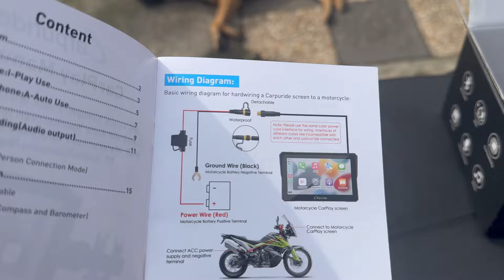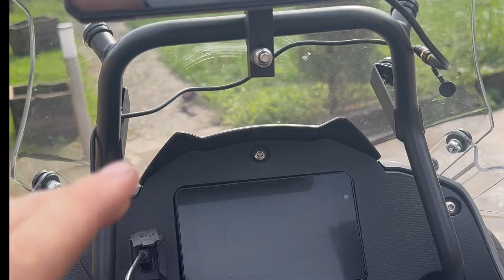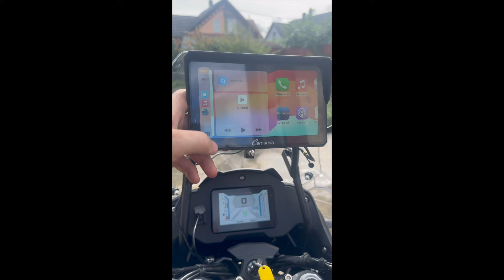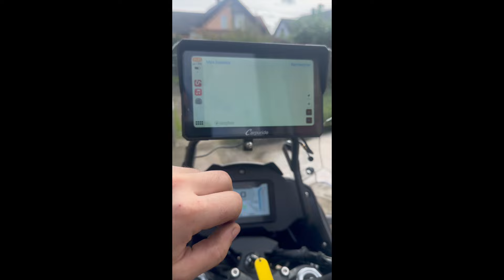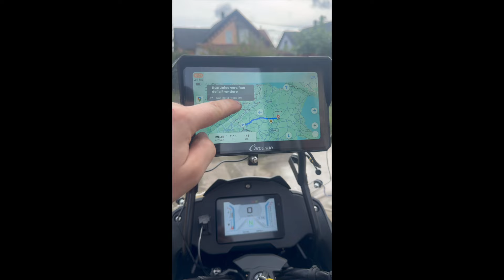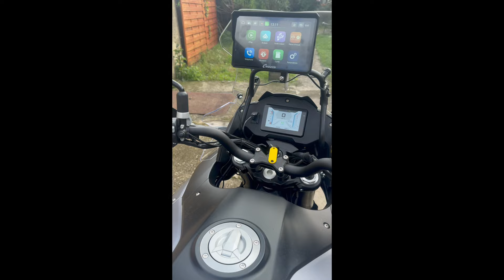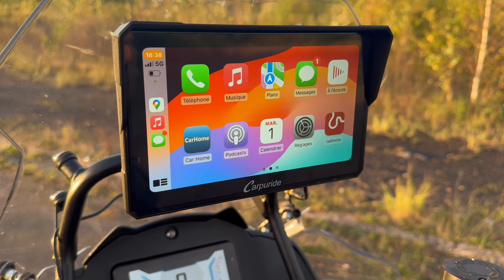Test Carpuride Pro et SRT 700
Les amis on ce retrouve pour un test De la Tablette connecter ( ANDROID Car play ) CARPURIDE W702 PRO qui est franchement pas mal et je la recommande pour les passionné de grosses sorties moto ou passionné de OFF ROAD !

Vous bénéficiez de 30% de Promotion en venant de ma part en ajoutant le code DJOBKLF une fois sur le site ou bien directement en cliquant sur le lien suivant

C'était aussi pour moi l'occasion de vous présentez la SRT700x de la marque chinoise QJ Motors qui na rien a envier a ces concurrentes qui sont bien plus onéreuse !

Venez les découvrir de vos propres yeux et pourquoi pas réserver un essaie chez JO MOTO & Cycles a MORSBACH dans le 57 !